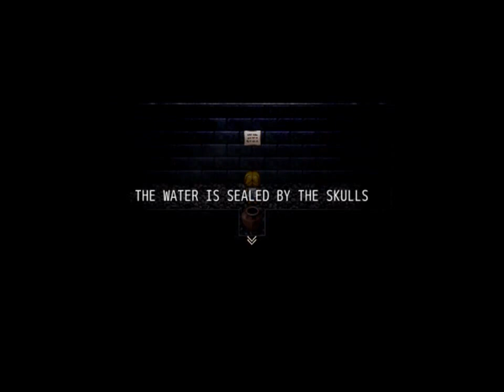Scare Challenge - The Witch's House - 7 - Finsteres Gewächs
Im Blumengarten angekommen merken wir schnell, dass hier ein fieser Hinterhalt geschmiedet wird, dessen Protagonist niemand Geringeres ist als wir selbst...